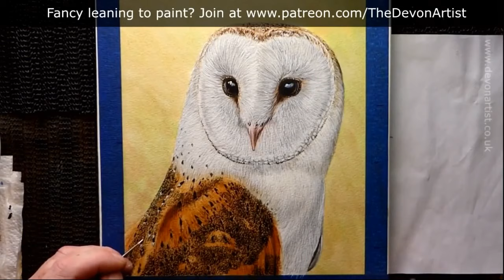How to paint a tiger's eye in watercolor - The First Steps - LIVE YouTube video!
I've challenged myself to paint this Tiger's eye live online.  Look out for further sections on Facebook and Instagram live.  In this YouTube segment I begin with the all important foundation washes and then build the details to give the eye a rounded, glossy feel.

🎵 With grateful thanks:
Aaron Kenny - Love Letters
Purple Planet Music - Road to Recovery